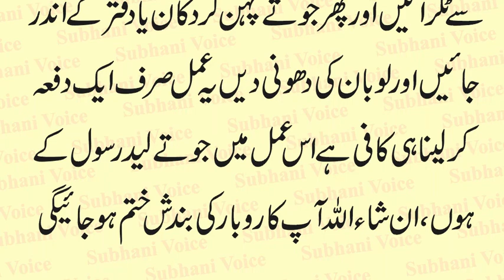Karobar ki Bandish Ka Qurani Amal | Band Business ko Shuru Karne Ka Wazifa | Rizq ki Bandish Ka Amal